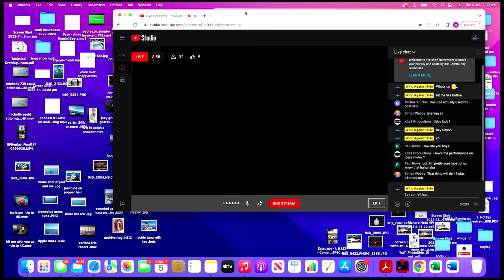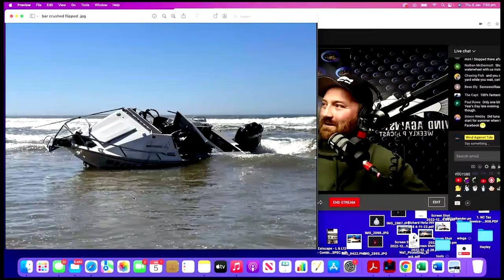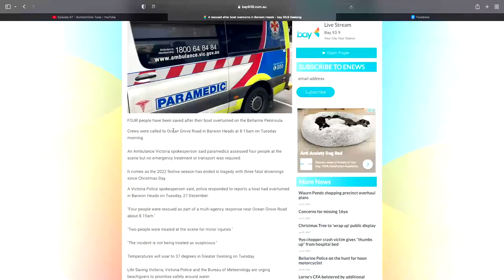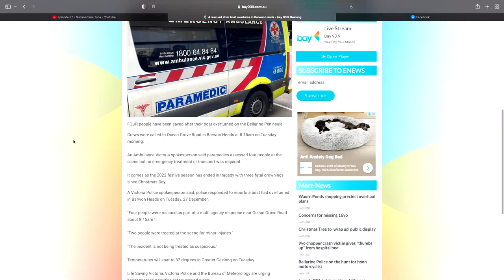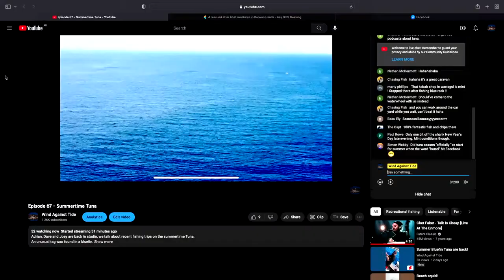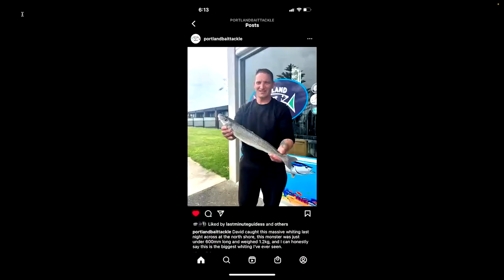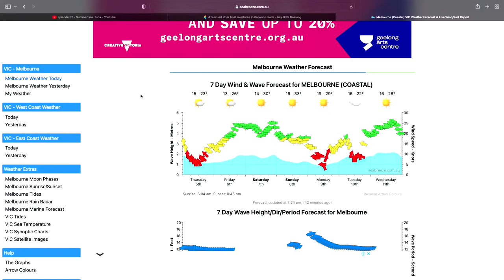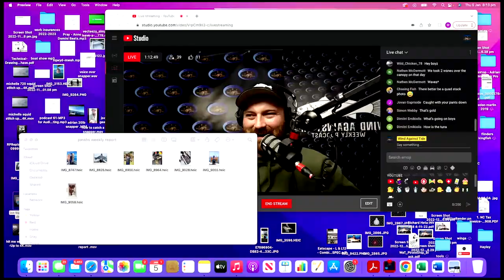Episode 67 - Summertime Tuna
Adrian, Dave and Joey are back in studio, we talk about recent fishing trips on the summertime Tuna.
An unusual tag was found in a bluefin.